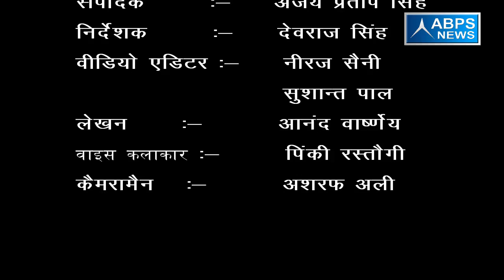गांव - नेकपुर, ब्लॉक - असमौली, जिला - संभल